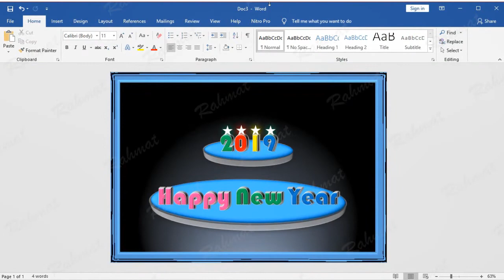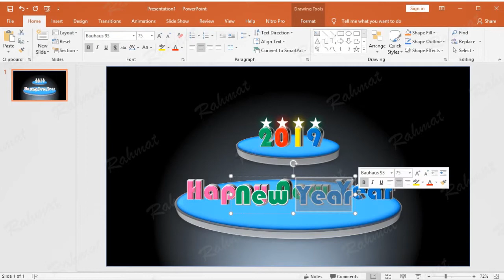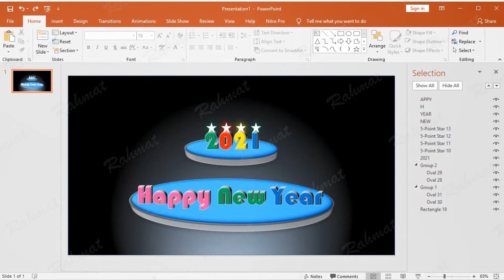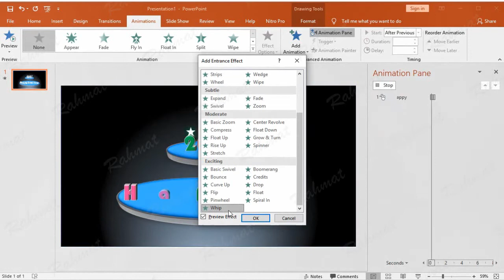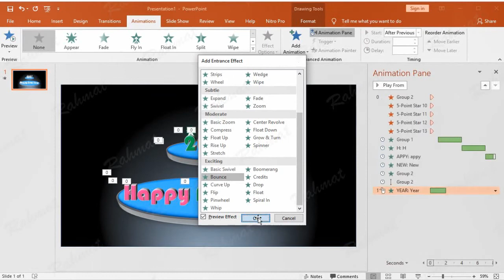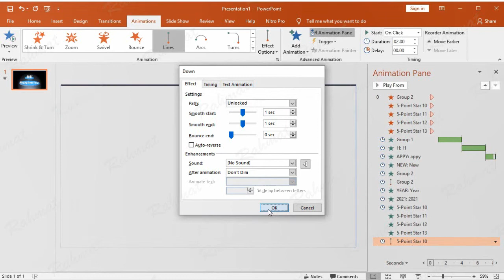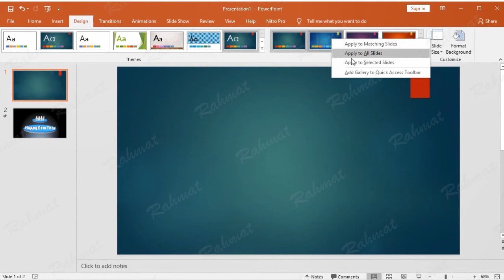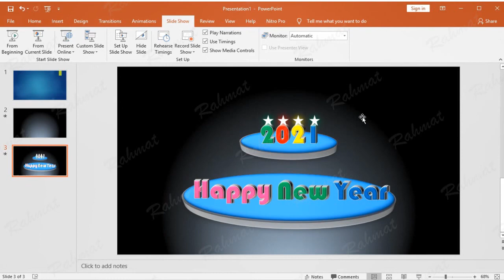Tutorial PowerPoint 2019 |Cara Membuat Animasi Bergerak Teks Digital Happy New Year Di PowerPoint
Belajar cara mudah membuat video animasi teks digital Selamat Tahun Baru (Happy New Year) dari Microsoft Word ke Microsoft Office PowerPoint 2019. Meliputi: Cara Membuat Teks 3D, Cara Membuat Animasi Transisi. Visit: azqnet.com